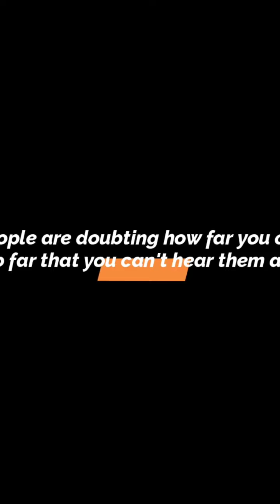𝑻𝒉𝒆𝒓𝒆 𝒊𝒔 𝒏𝒐 𝒇𝒐𝒓𝒄𝒆 𝒎𝒐𝒓𝒆 𝒑𝒐𝒘𝒆𝒓𝒇𝒖𝒍 𝒕𝒉𝒂𝒏 𝒂 𝒘𝒐𝒎𝒆𝒏 𝒅𝒆𝒕𝒆𝒓𝒎𝒊𝒏𝒆𝒅 𝒕𝒐 𝒓𝒊𝒔𝒆 !!